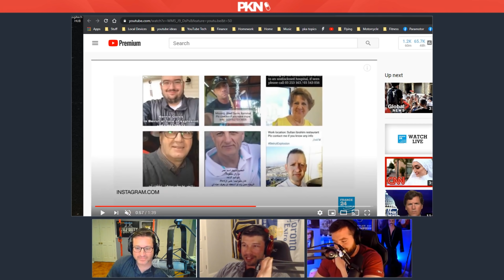WingsofRedemption Trolls Listed Him as a Victim in the Beirut Tragedy | PKA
WingsofRedemption Trolls Listed Him as a Victim in the Beirut Tragedy - PKA reacts

• Painkiller Already Clips from PKA 503 - Jujimufu & Tom Boyden - Woody's Bad Back, Dr Disrespect Streams Again

         The PKA Clips YouTube channel is working to capture iconic highlights from PKA Podcast's new episodes every Saturday, as well as past episodes during the weekdays, so that new and old fans can enjoy different bits from the show over time and see how it has evolved into the podcast people love today.